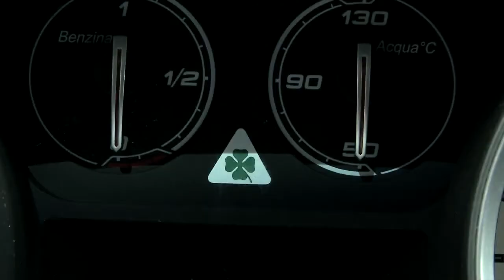Alfa Romeo Quadrifoglio Verde-at-Geneva 2014